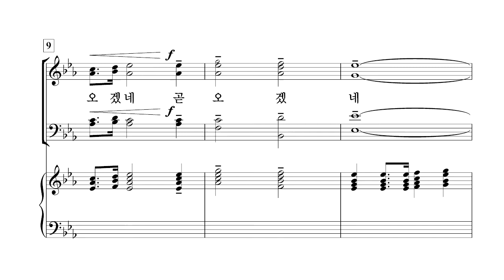[중앙아트] 비전성가 6집 33. 축도송 - 베이스(VOCAL)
33. 축도송 - 김재훈 편곡

콰이어 울림

알토 이소인
테너 박명원